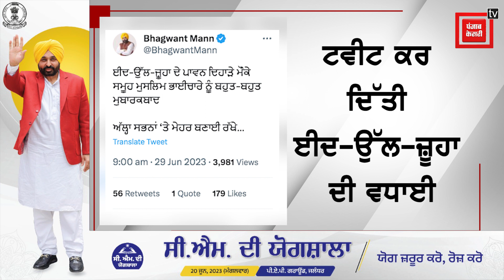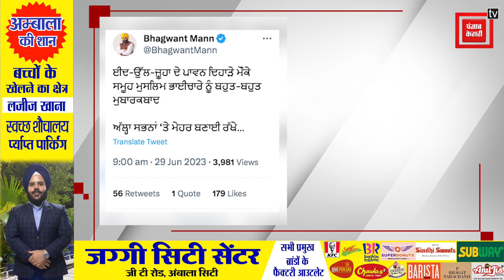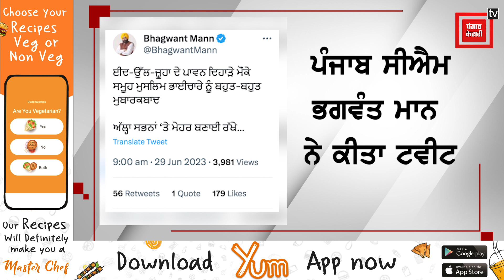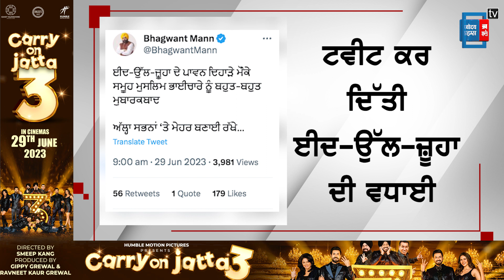Bhagwant Mann ਨੇ ਟਵੀਟ ਕਰ ਮੁਸਲਿਮ ਭਾਈਚਾਰੇ ਨੂੰ ਦਿੱਤੀ ਈਦ-ਉੱਲ-ਜ਼ੂਹਾ ਦੀ ਵਧਾਈ